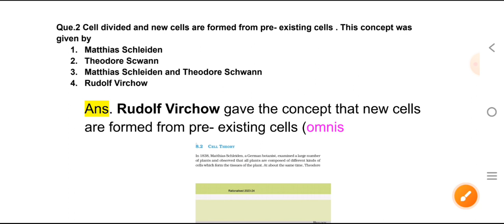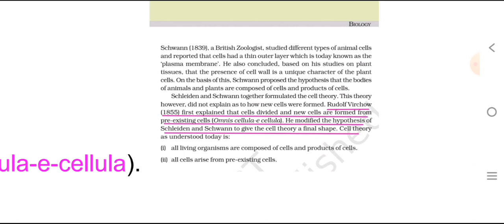MCQs Practice series-02|Biology PYQ|Cell:The unit of life|NEET 2025#neet#neet2025#biologypyq#cell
MCQs Practice series-02|Biology PYQ|Cell:The unit of life|NEET2025